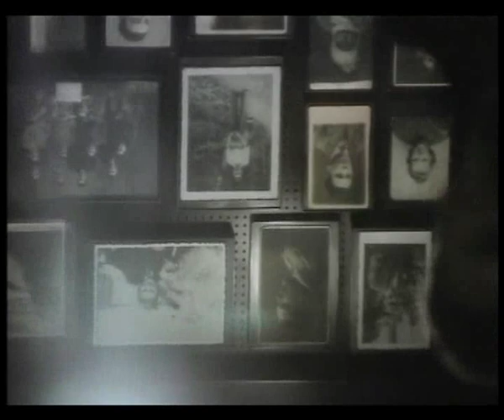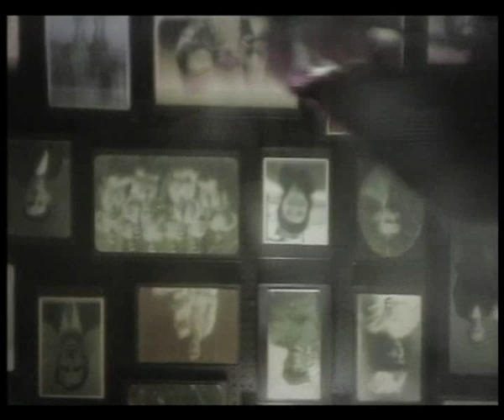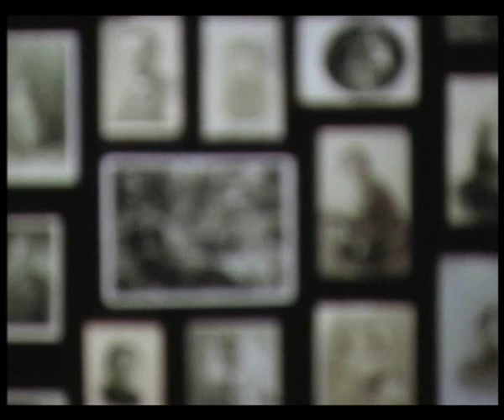Steve Reich - Different Trains (Europe - During the war)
Steve Reich (New York, 1936)

Different Trains (1988)
II. Different Trains (Europe - During the war)

taken from "Holocaust - A music memorial film from Auschwitz"
Performed by Smith Quartet